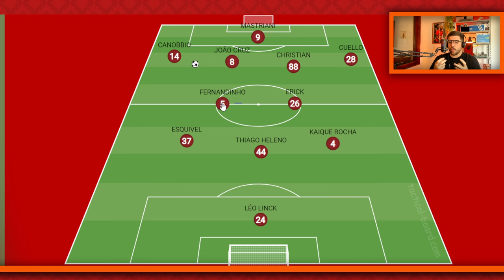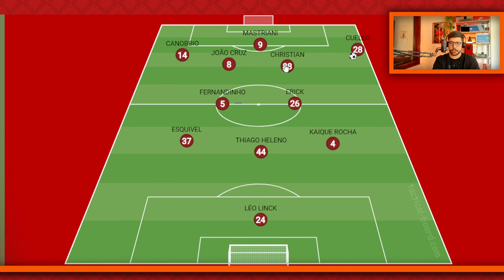⚠️⚠️ ATHLETICO X BELGRANO: ESCALAÇÃO COM CHANCE DA VIDA PARA JOÃO CRUZ E ATAQUE MUITO FORTE!